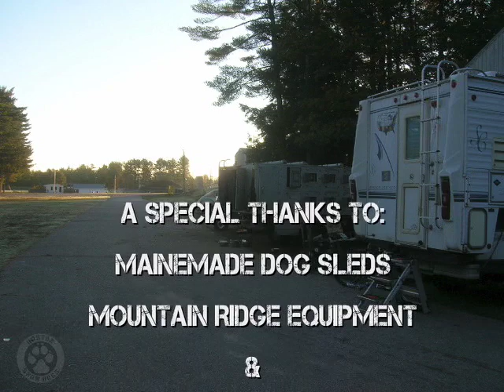2010 NORTHERN NEW ENGLAND SLED DOG TRADE FAIR & SEMINAR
THE 15th Annual NORTHERN NEW ENGLAND SLED DOG TRADE FAIR & SEMINAR in HOPKINTON FAIR GROUNDS IN CONTOOCOOK, NEW HAMPSHIRE

Keynote Speakers:
Hugh Neff

take note:
SPORTSMANSHIP

Special Thanks to: .all Members...

Join Us Urban Mushing experience & Playgroup.

THIS IS AN ADULT/DOG VOLUNTARY RECREATIONAL URBAN SPORTSMANSHIP THAT IS NON PROFIT & DRAMA FREE

Some Footages were Shot hand held with a GoPro HERO® Helmet camera.
MOUNTAIN RIDGE
C@LL - 866 DOG BOOT - for HARNESSES & EQUIPMENT GEAR

MaineMade Dog Sleds

Thank U. Very Mush!